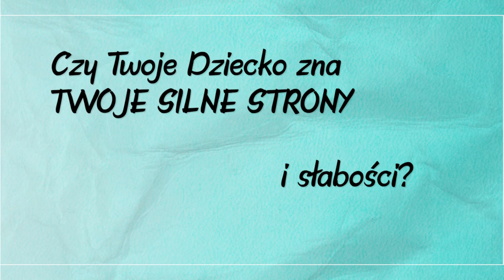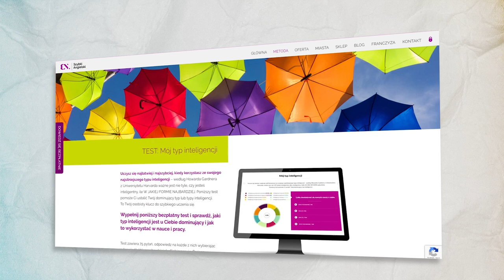Czy znasz SILNE STRONY Twojego dziecka❓-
Jesteś rodzicem dziecka w wieku szkolnym i chcesz, aby Twoja pociecha polubiła naukę - nie tylko języków?

Zapraszamy Was do fascynującej przygody, jaką jest wypełnienie bezpłatnego testu na dominujący typ inteligencji.

Wypełnijcie go wspólnie - najpierw Ty, potem dziecko. Czy różnicie się w tej kwestii? A może jesteście podobni jak dwie krople wody?

Rodzajów inteligencji jest aż 8, ale tradycyjna szkoła korzysta tylko 2: matematyczno-logiczną i językową. My w Szybki Angielski sięgamy po pozostałe 6 (ruchową, muzyczną, przyrodniczą, przestrzenno-wizualną, interpersonalną, oraz intrapersonalną), co sprawia, że dziecko uczy się w sposób dopasowany do niego – tak jak lubi: szybciej zapamiętuje i od razu zaczyna mówić po angielsku – efekty są natychmiastowe, a nauka jeszcze przyjemniejsza.

👉 Więcej o kursie dla dzieci  Szybki Angielski Teens - sezon 1

SzybkiAngielski.pl
Ułatwiamy naukę języka